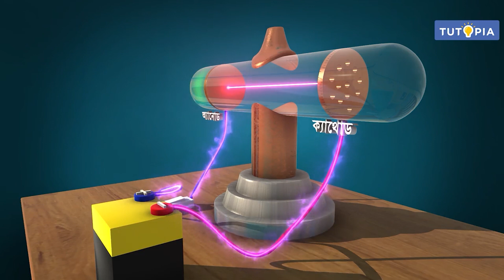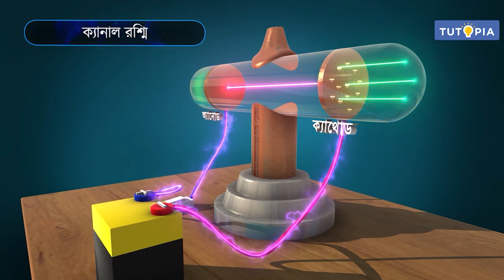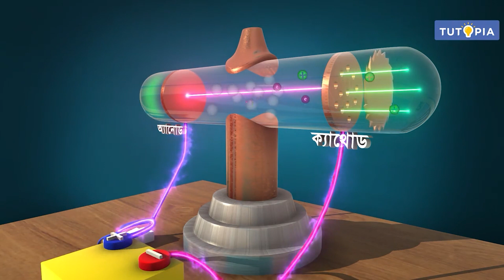পরমাণুর গঠন | অ্যানোড রশ্মি - প্রোটন আবিষ্কার | ভৌতবিজ্ঞান | নবম শ্রেণি | Physical Science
পশ্চিমবঙ্গ বোর্ডের নবম শ্রেণির ভৌত বিজ্ঞান সিলেবাসে রয়েছে পরমাণুর গঠন অধ্যায়টি । অধ্যায়ের অ্যানোড রশ্মি - প্রোটন আবিষ্কার সম্পর্কিত বিষয়বস্তু আলোচনা করা হয়েছে এই ভিডিয়োটিতে। আশাকরি টিউটোপিয়া লার্নিং অ্যাপের এই ভিডিয়ো ক্লাসটি ছাত্রছাত্রীদের ভালোলাগবে।

West Bengal Board Class 9  Physical Science Syllabus has chapter. In this video, The Idea related to the Anode Ray - Discovery of Protons of the chapter has been discussed. Hopefully students will like this video class of Tutopia Learning App.